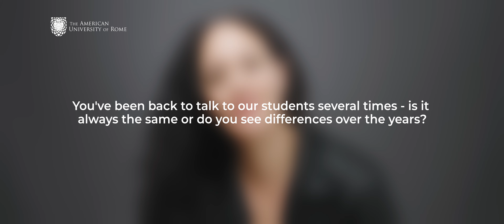The American University of Rome Meets Bronwyn Sweeney, Creative Director at MullenLowe, London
Bronwyn Sweeney is one of our favorite alums (she graduated in 2007). She has been gracious and generous enough to return to Rome on multiple occasions to share her experiences with current students. Creative Director by day and stand-up comic by night, Bronwyn always draws a packed house for her down-to-earth (and often hilarious) insights into her stellar career.

After her presentation, we sat her down and asked her to share some of her memories of AUR and what the place meant to her.

As ever, we wish to extend the thanks of the entire community for Bronwyn’s dedication to AUR and to our students - and we cannot wait to see her return to Rome again (and maybe perform a set in Italian...!).